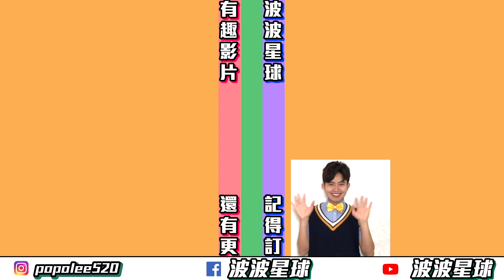柯文哲《熱愛105度的你 You who love 105°c 》舞蹈完整版 抖音舞蹈 洗腦神曲 廣場舞 抖音TikTok 抖音熱歌 洗腦歌 最火舞蹈 有氧舞蹈【波波星球泡泡哥哥bobopopo】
🌟3分鐘填寫問卷🌟
就可以免費獲得泡泡哥哥的簽名照！

❤️波波星球❤️
專屬小朋友的星球
希望更多的孩子或偏鄉學校
在家裡，與 哥哥姐姐 一起開心跳舞！

❤️合作洽詢
👉LineID:abcd614